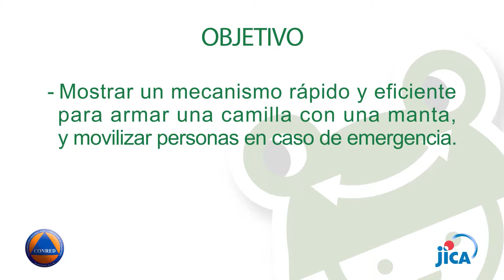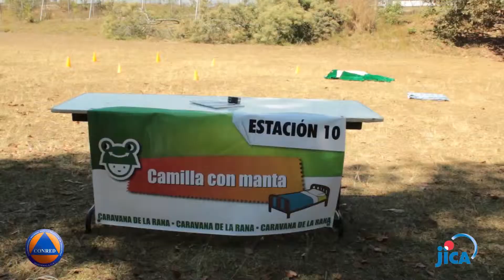Estación 10: CAMILLA CON MANTA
Video de apoyo al manual CARAVANA DE LA RANA